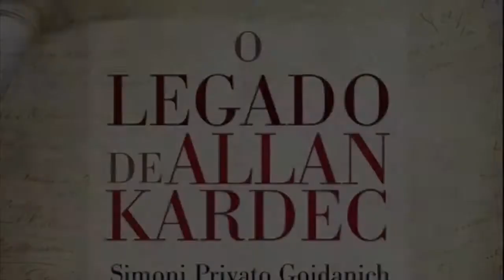Blog do Bruno Tavares: O Legado de Allan Kardec - Dez Anos Depois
Locução dos capítulos da obra O Legado de Allan Kardec, pela própria autora Simoni Privato.